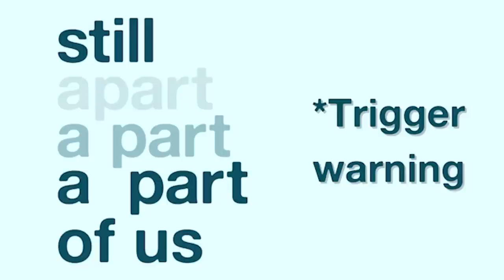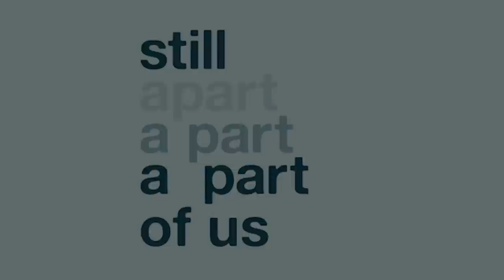Beloved Lily Grace | Michelle's stillborn birth story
Michelle talks with Winter about her beautiful daughter, Lily Grace, who was stillborn at 27 weeks. Michelle talks about the joy and excitement that they felt when they found out that they were pregnant, and the fear and pain during the pregnancy, Michelle talks about the sadness and grief of when they go into the last ultrasound appointment and knowing that their baby had no heartbeat.